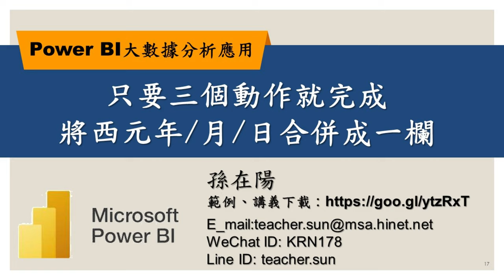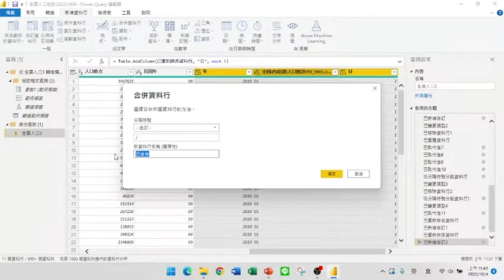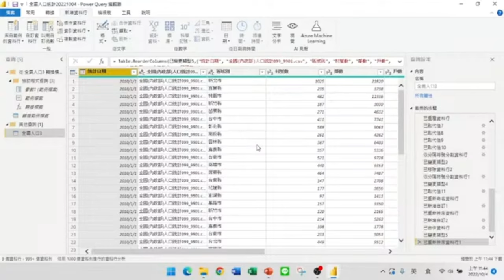只要三個動作就完成將西元年/月/日合併成一欄【Power BI大數據分析進階】17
【課程大綱】